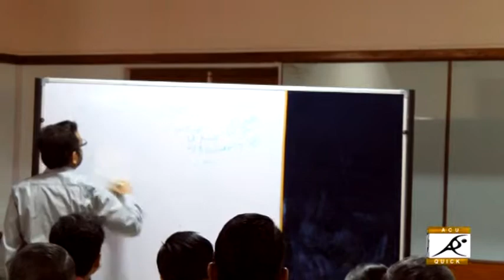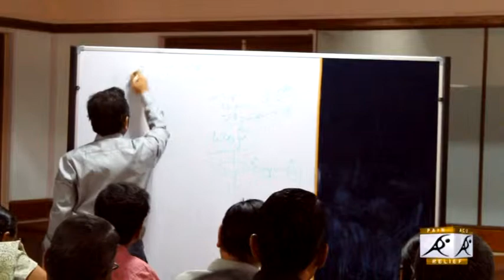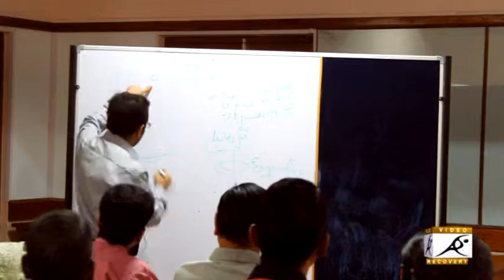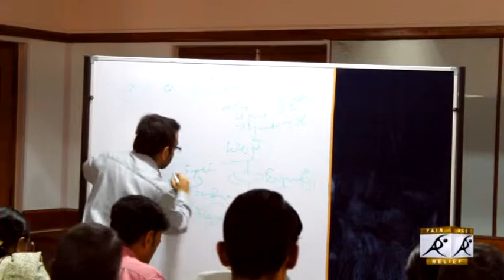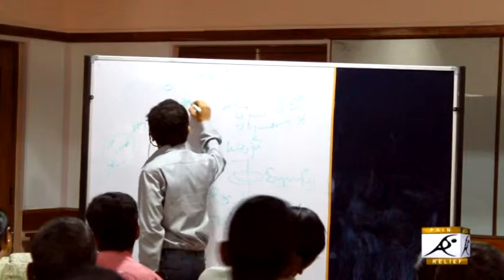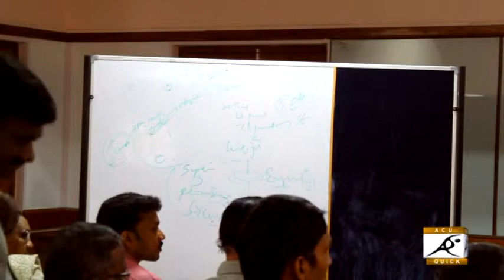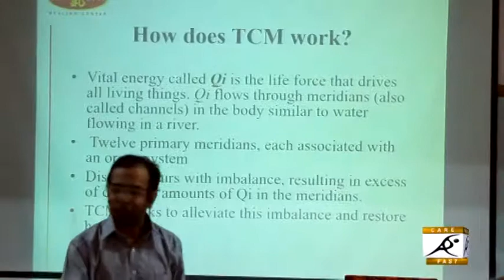class 1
mk sastry...lecture at banglore on acunpunture